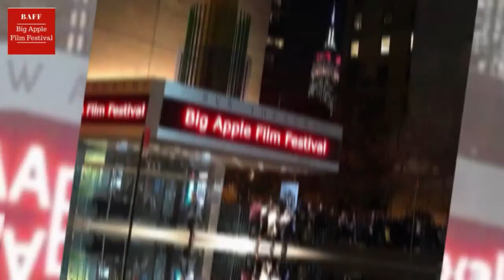The Best Independent Film Festivals - Big Apple Film Festival, Jonathan Lipp, Founder & Director.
The Best Independent Film Festivals - Big Apple Film Festival Jonathan Lipp, Festival Founder and director, has brought the magic of cinema to the heart of the city that never sleeps. The Big Apple Film Festival, renowned for its dedication to celebrating the art of storytelling through film, has become a vital platform for emerging and established filmmakers alike. Why film festivals are important? This festival showcases a rich tapestry of independent and international films that captivate and inspire audiences, fostering a vibrant atmosphere of creative exploration and collaboration within the industry. Choose the right festival for your film. Don't miss the opportunity to immerse yourself in the world of cinema at the Big Apple Film Festival.

▬ We Empower Filmmakers to Succeed ▬▬▬▬▬▬▬▬▬▬

► Movie distribution is what we do!
► Trailer descriptions contain niche marketing techniques.
► Meet film festival founders & directors.
► Choose the right festival for your film.

▬ Resource Destinations  ▬▬▬▬▬▬▬▬▬▬▬▬▬▬▬▬▬